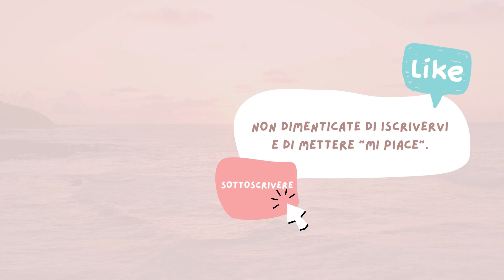+5 segreti del mantra om e del Fengshui ✨ Quali sono i vantaggi? Corso di Fengshui ✅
Benvenuti a Fengshui a casa. In questo episodio vi presentiamo un'introduzione al Fengshui. ✨ +5 segreti del mantra om e del Fengshui ✨ Quali sono i vantaggi? ✅

0:00 Introduzione
0:33 Che cosa significa il Mantra Om?
1:14 Come si produce il suono del Mantra OM?
3:16 Come meditare con il Mantra Om?
4:12 Benefici del canto OM
5:03 Che cosa significa il simbolo Om nel Feng Shui?
6:31 Dove posizionare l'Om in casa?

Continuate ad andare avanti, se ce l'ho fatta io, potete farcela anche voi.

Ricordate questo: state imparando a essere la vostra versione MIGLIORE.